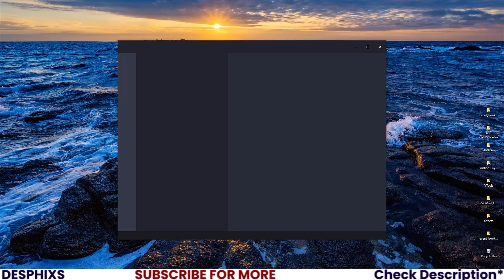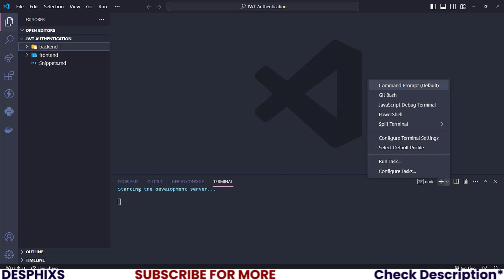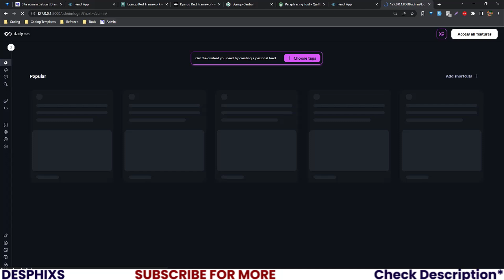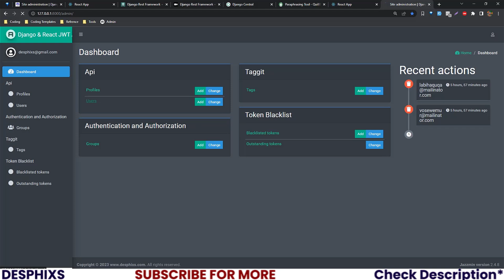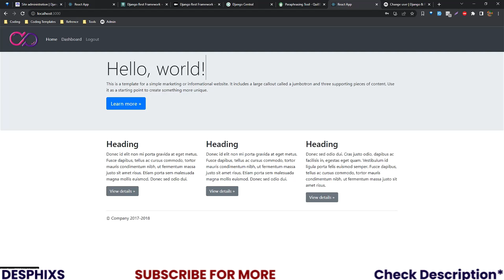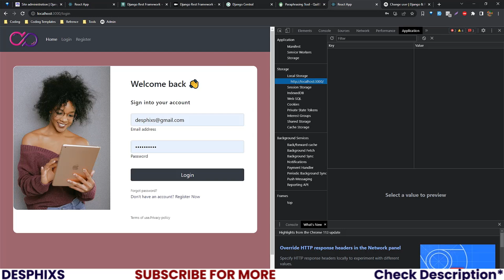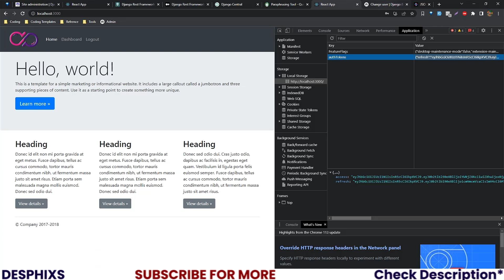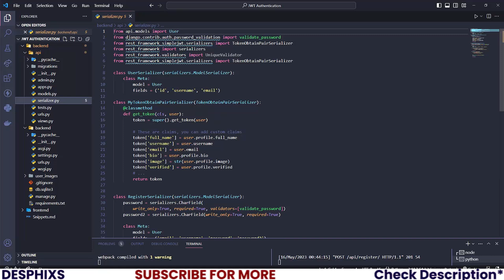Django (DRF) & React Authentication - Register, Login, Logout, Database, Profile, JWT Token | DEMO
We will go over the entire authentication process using Django and React in this tutorial series. From project setup to git setup to backend configuration to JWT (access + refresh) configuration to building APIs and private route end points. Then to frontend using react , setup our projects, implement route-guards, preserving user information in the browser, and pure react hooks (no Redux), these are what we'd be covering in the series. This video will be broken into two parts: the front end, which will set up the CLient side, and the back end, which will create the APIs.

About Me
My name is Destiny Franks, and I'm a Nigerian Web/Mobile App Developer. I truly enjoy coding, and since it's what I want to do in the long term, I decided to share my experience while teaching on YouTube. So, via this channel, you'd learn programming, software engineering, machine learning, and everything IT. With a focus on Python and JavaScript, my channel seeks to provide you with free tools to help you learn to code and get started in the software engineering and programming business. My goal is to deliver the best programming and technology videos on the internet!